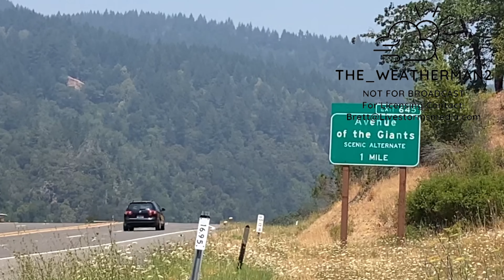7-21-2023: Humboldt County, CA: Smoke from Flat Fire in Redwoods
Licensing: . Surface smoke from the Flat Fire in Southwest Oregon drifted south into the Humboldt County Redwood region in Northern California on Friday, July 21st. Air quality sensors indicated that AQI levels reached “unhealthy” on Saturday. Surface smoke was clearly visible and the smoke smell was strong, including in tourist areas. Shots in the package were filmed along US-101, Avenue of the Giants, and some surrounding roads in the Redwood region of Humboldt County, and in some hiking areas of Humboldt Redwoods State Park.